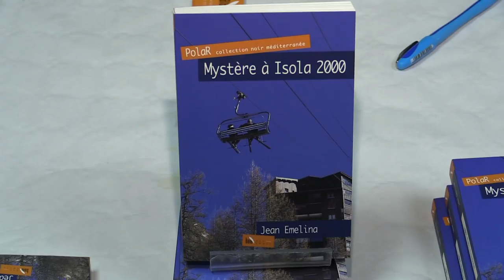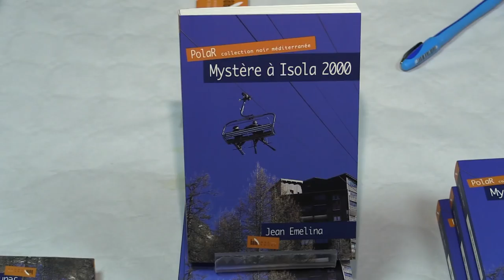interview de julia Pereira et festivités de fin d'année à Isola 2000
Nous avons profité  du bref retour de Julia à Isola qui du haut des 16 ans espere bien faire les jeux olympiques (verdict le 20 janvier) pour l'interroger et l'emmener sur le boarder cross de la station. Ensuite nous verrons les fêtes de fin d'année à Isola 2000.